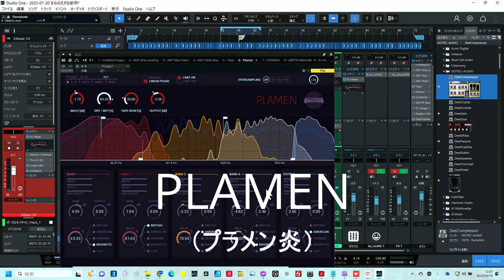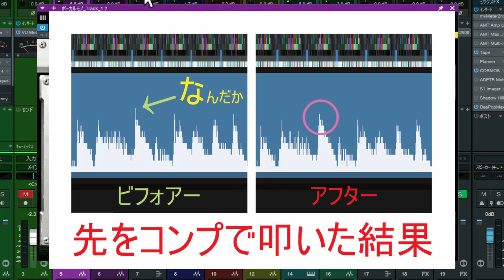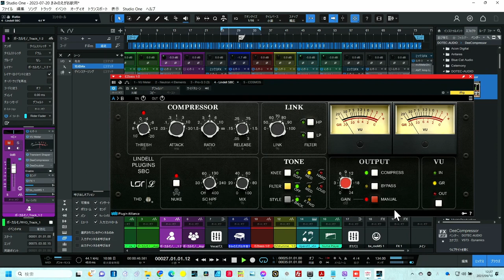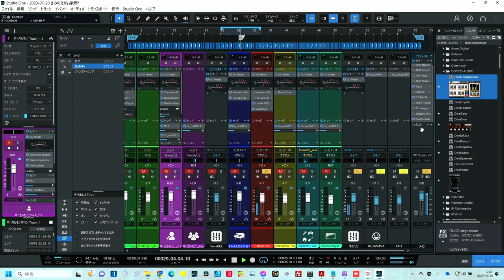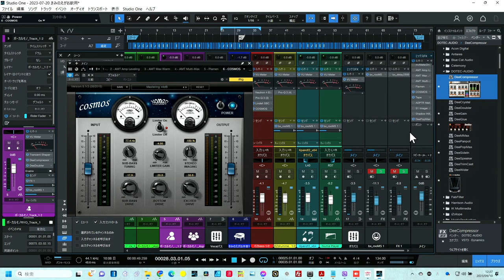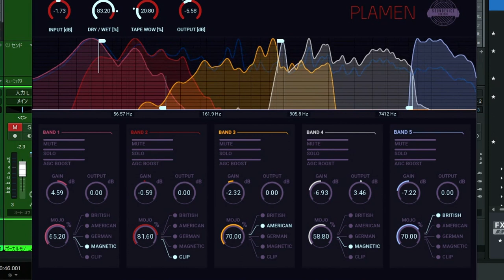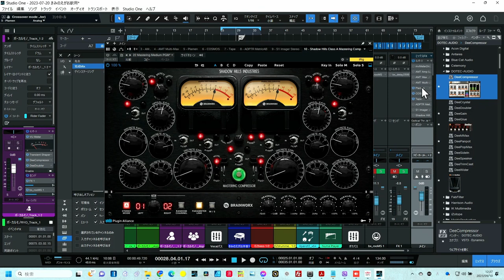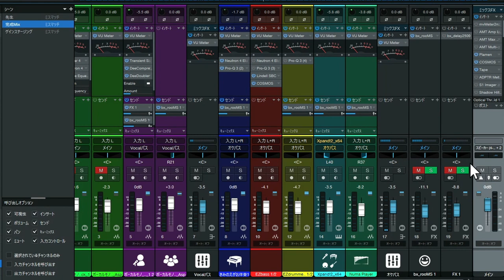United Plugins「Plamen」& Nomad Factory「COSMOS」新旧ツールで驚愕 の音作り 狙ったアナログサウンド自由自在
アナログサウンドを演出する
■実績のあるNomadのツール郡　Magnetics Bundle II
■最新プラグイン　マルチバンドサチュレータ
Plamen　Saturation by United Plugins